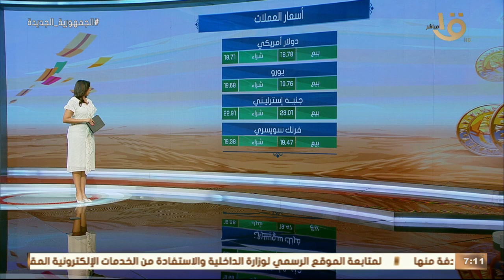صباح الخير يا مصر | أسعار العملات والذهب وأحوال الطقس اليوم